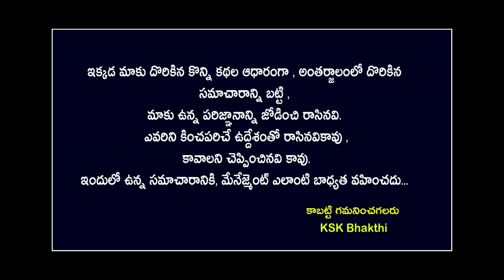శ్రీ శోభకృతు నామసంవత్సర ఉగాది రాశి ఫలాలు కర్కాటకరాశి వారికి100% ఇలానే జరుగుతుంది|Karkataka Rasi 2023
శ్రీ శోభకృతు నామ సంవత్సర ఉగాది రాశి ఫలాలు కర్కాటకరాశి వారికి 100% ఇలానే జరుగుతుంది|Karkataka Rasi 2023#kskhome astrology ||Ksk Bhakthi